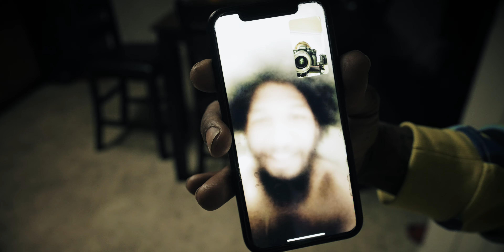RoccstarDaFlyest - Fly Trippin (Official Video) | Dir. Elias Denny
RockstarDaFlyest - Fly Trippin (Official Video) | Dir. EliasDennyFilms
Follow Daily Slaps